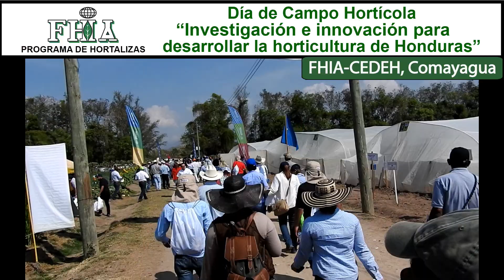INVITACIÓN A DÍA DE CAMPO HORTÍCOLA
Cada año el Programa de Hortalizas de la FHIA, realiza su Día de Campo Hortícola en el CEDEH (Centro Experimental y Demostrativo de Horticultura), ubicado en Comayagua, Comayagua, Honduras.